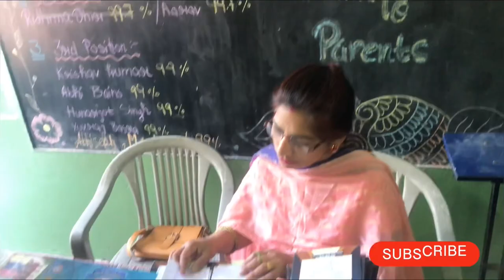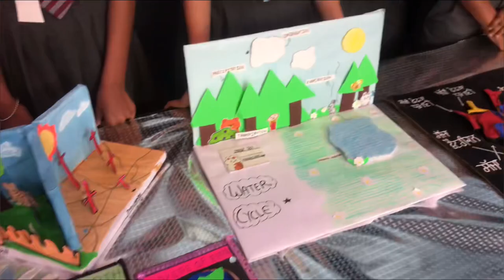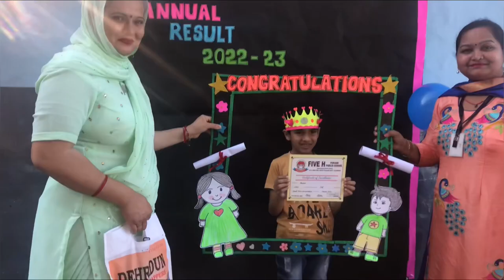Five H Punjab public school Results | 2023 | Aarav My Son | 1st 🥇Position |Congratulations 🥳